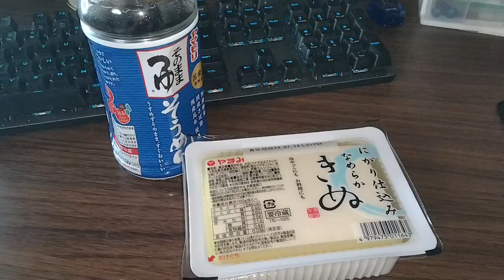YMDD 40 今日の冷や奴：やまみ・きぬごし